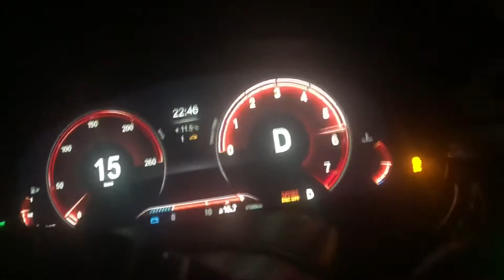BMW G30 2021 530i Stock 0-100 km/h Burnout Test